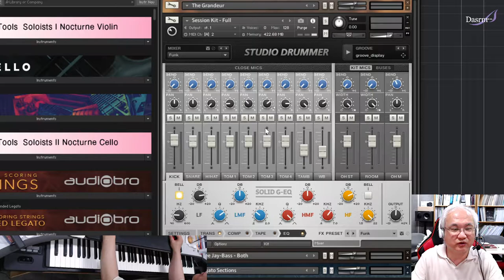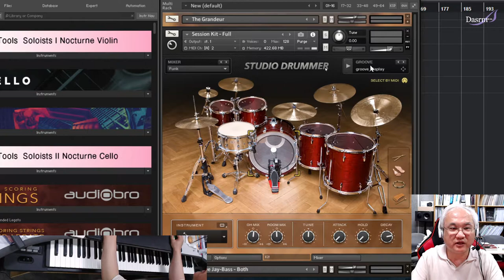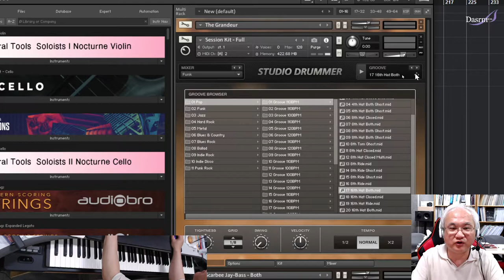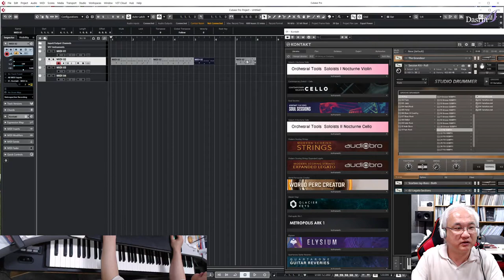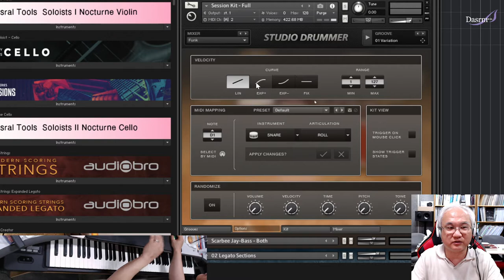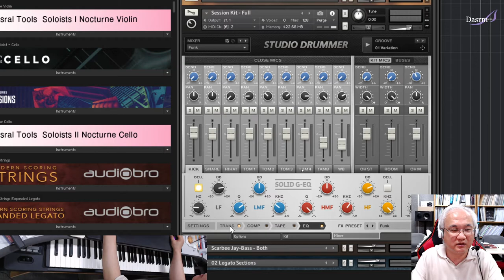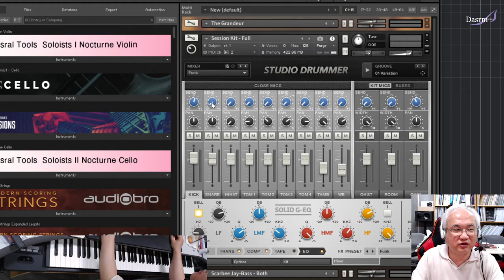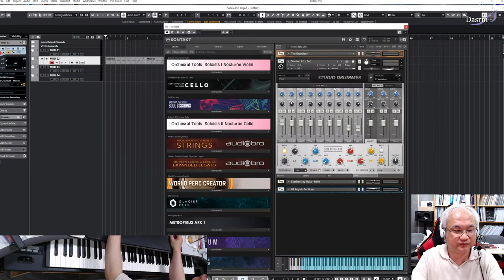[Cubase] 큐베이스 Tip 05 가상악기 Studio Drummer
큐베이스 Tip 05
NI Kontakt 드럼 가상악기 Studio Drummer 세부 설정 방법